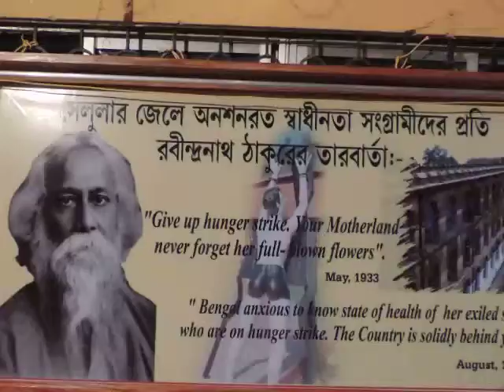11 HighCourtJusticeSSGjiChiefGuestBengaliClubPBcelebsTagore'sBDaYedweep i news islandsmobilepress